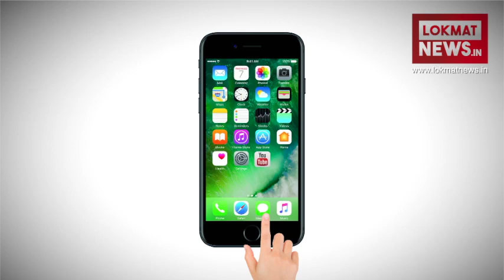International condom day 2018: क्या लोग कंडोम पर बात करना चाहते हैं?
लोकमत टीम ने इंटरनेशनल कंडोम दिवस पर गाजियाबाद के कौशांबी इलाके में आम लोगों से कंडोम से जुड़े आम सवाल पूछे। इसमें मिलीजुली प्रतिक्रिया मिली। कई सारे लोग इस विषय पर बात करने से कतराते नजर आए तो कुछ लोगों ने खुलकर अपनी राय रखी। हालांकि युवक-युवतियां इस पर बात करने से कतराते नजर आए।